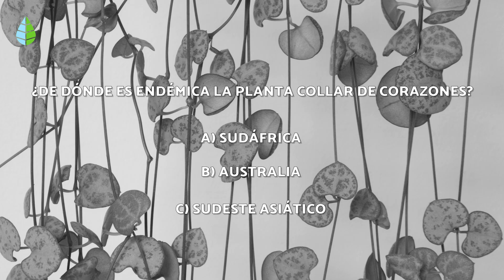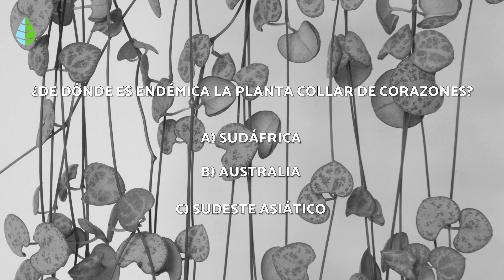CUIDADOS de la CEROPEGIA WOODII o COLLAR de CORAZONES 🌿 (Sustrato, Riego, Reproducción y más)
🌿 ¿Quieres aprender cuáles son los CUIDADOS de la PLANTA COLLAR de CORAZONES? En este vídeo de EcologíaVerde te explicamos los CUIDADOS de la CEROPEGIA WOODII para que puedas cultivar esta preciosa SUCULENTA en tu hogar. Descubre el SUSTRATO más adecuado, cómo REGARLA, en qué UBICACIÓN y CLIMA se recomienda tener y cómo REPRODUCIRLA.

💚 ÍNDICE 💚

00:00 Cómo cuidar la planta collar de corazones
00:17 Ubicación ideal
01:00 Clima adecuado
01:22 Riego para la planta collar de corazones
02:19 Tierra y abono recomendados
03:16 Reproducción y poda

VÍDEOS